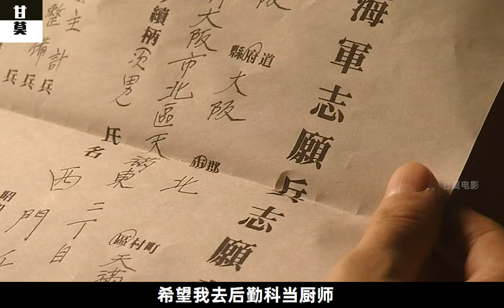女学霸的另类表白，让男生不知所措《多谢款待》26集